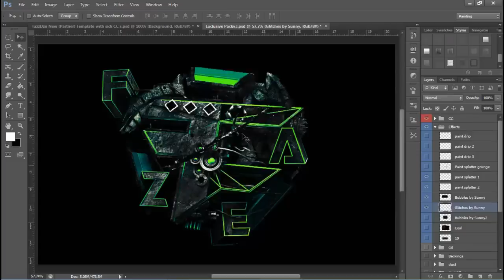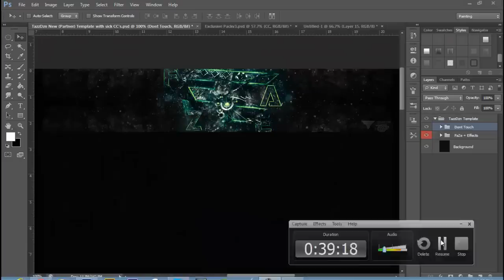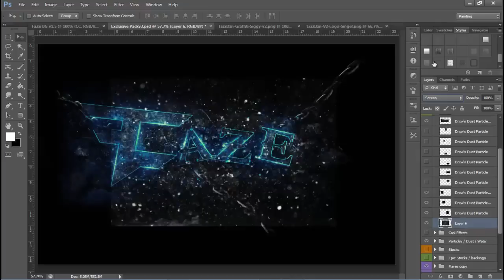Speed Art // TheFaZeArtists Entry (2 in 1) (3rd)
Hey whats up here is my entry for TheFaZeArtists Team hope I make the team. Also I want to thanks for the support I am getting from my videos hope you guys enjoy this video and stay tuned for more uploads soon also be sure to like the video if you enjoyed and comment if you want to ask me anything/ or feedback thanks for watching!

1st BG - 0:00

2nd BG - 1:46